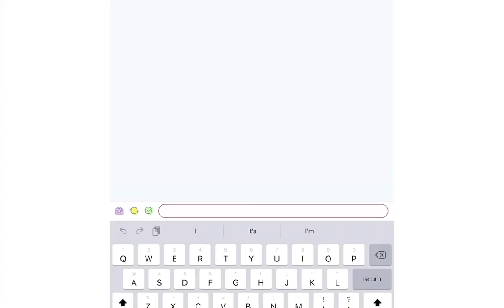When a robber breaks into your house meme